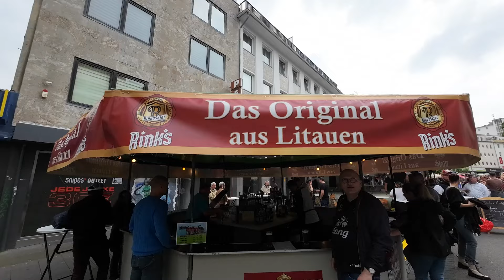Bierbörse Mönchengladbach 2024 - Ein kurzer Spontanbesuch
Auf Grund von Zeitmangel gibt es heute nur ein kurzes, dafür aber ganz aktuelles Video vom letzten Wochenende.
Ein spontaner Besuch der Bierbörse in Mönchengladbach.